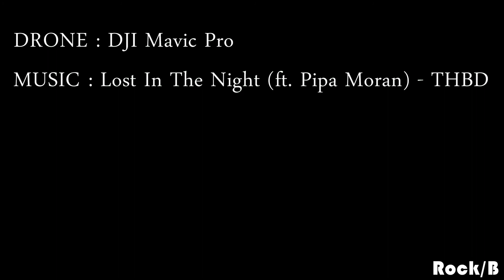Mavic Pro - Tonoyama とおの山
とおの山（とおのやま）　標高２８８ｍ

　今から約６３０年余の昔（南北朝時代）南朝方に味方していた大内弘世は、家臣の「陶　弘政」（すえひろまさ）に命じ、正平７年（１３５２年）当時、北朝方の足利尊氏に味方していた下松の「鷲津」（わしづ）内藤（ないとう）両氏の末武城を攻撃した時「とおの山」はその前進基地であり、山城（砦）があった山であると昔の史話に書いてあります。